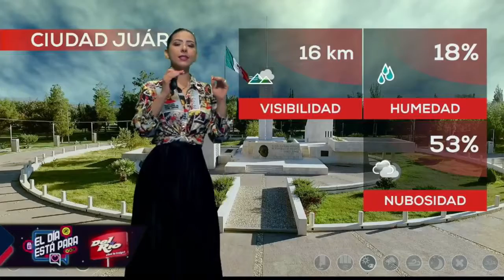Adriana Gómez 23 02 2022